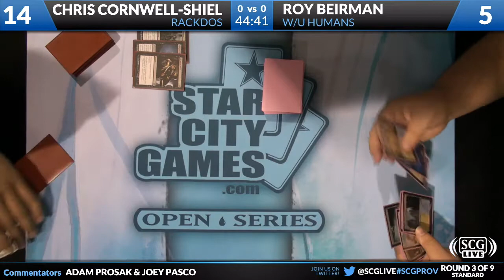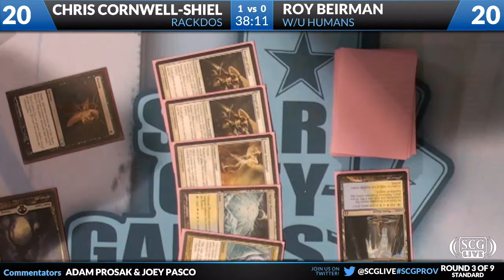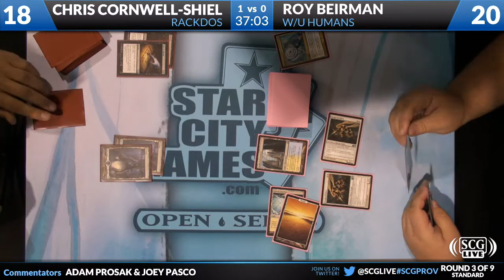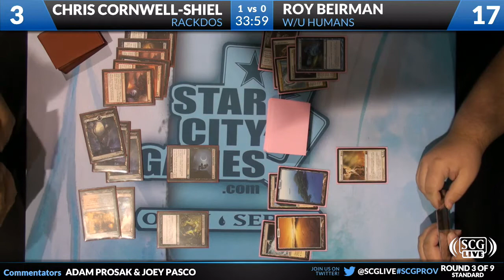SCGPROV: Round 3 - Chris Cornwell-Shiel vs Roy Beirman | Standard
From SCG Providence on October 13, 2012